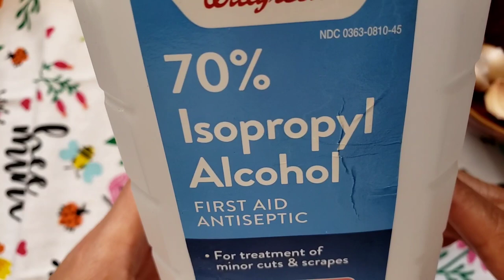Cochinilla como acabar con ella 100 % efectivo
Hola este remedio es muy efectivo y fácil de hacer y me ha dado muy buenos resultados. Bendiciones:)